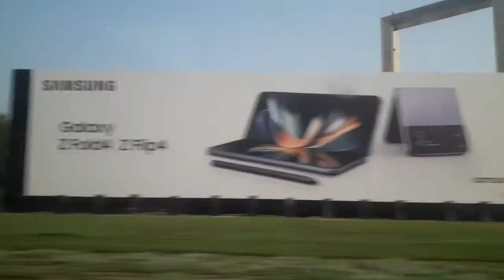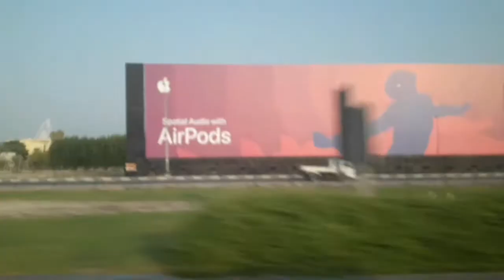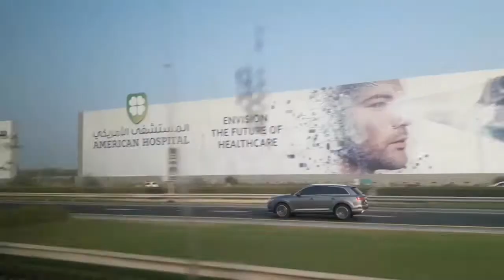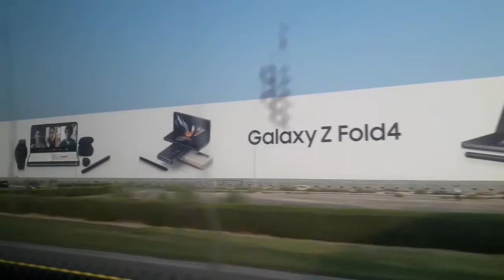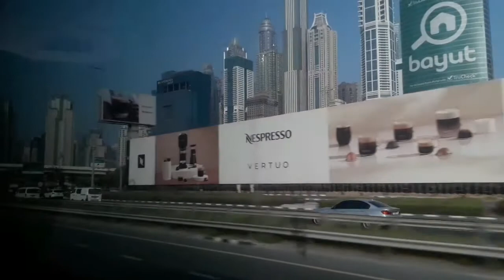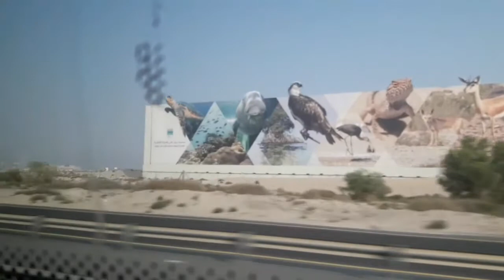Travelling To Abu Dhabi From Dubai & Beautiful Attractive Buildings || Short Trip & Buses Fare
This is Naeem Ali Kolachi Pakistani based in Dubai and you can see interesting videos in Naeem Ali Kolachi..

In this video you can see short trip to Abu Dhabi.